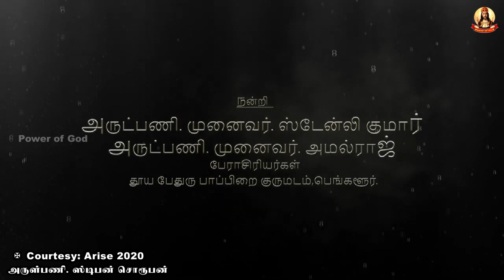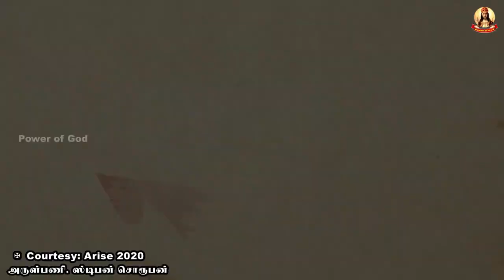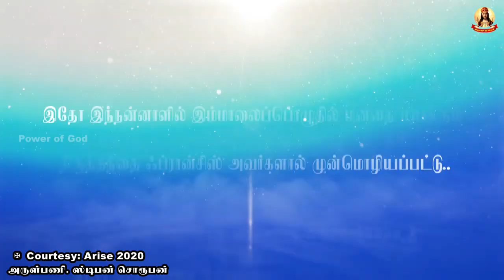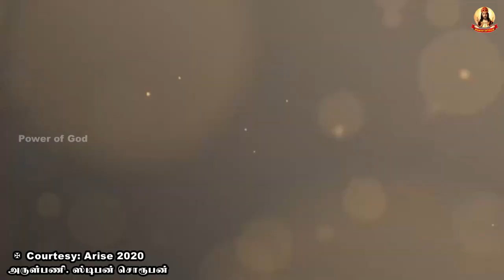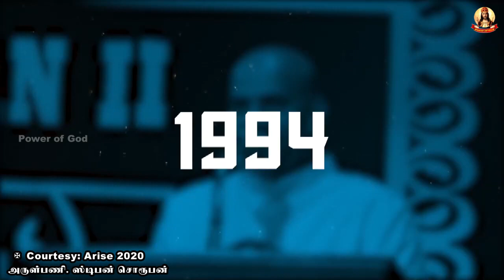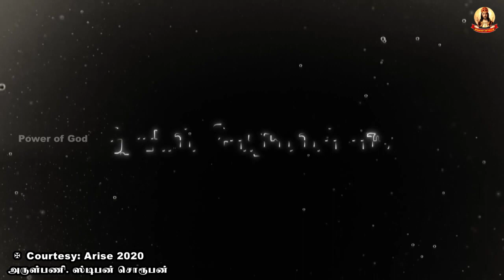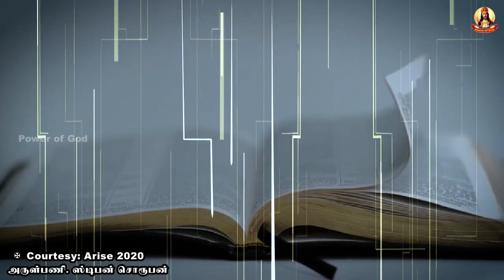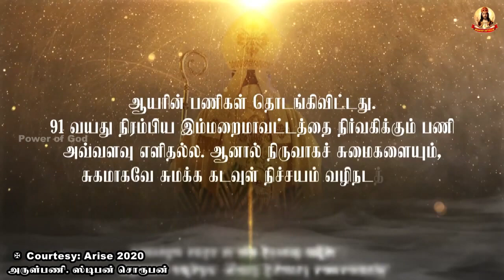🟢✠சேலம் மறைமாவட்டத்தின் 5 வது ஆயர் பேரருள்திரு. அருள்செல்வம் இராயப்பன் அவர்களின் வாழ்க்கை வரலாறு!